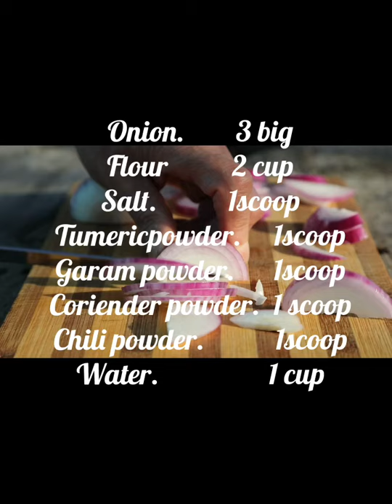Onion Paratha by my version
Hello mumshie,nanai,mama, mummy